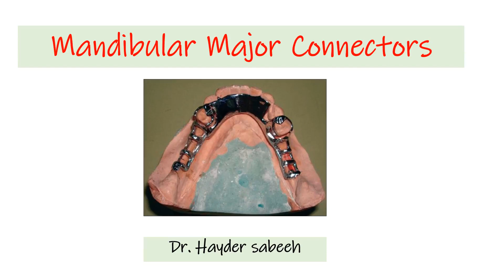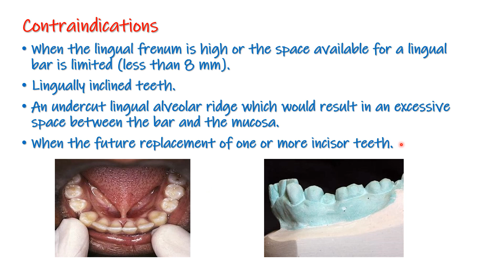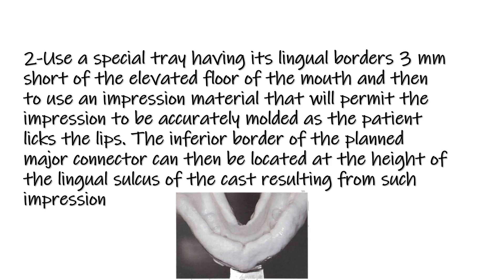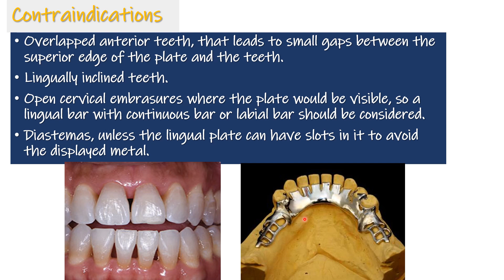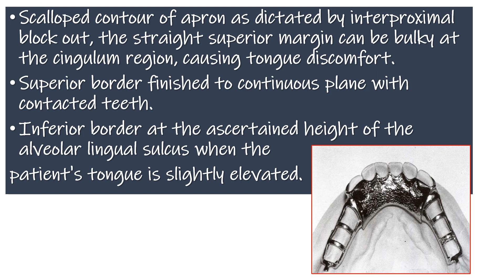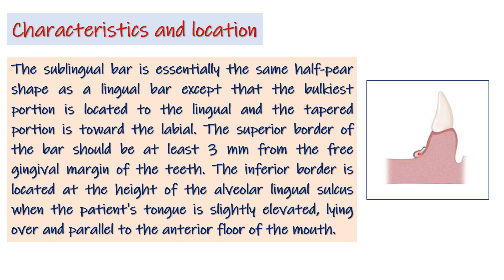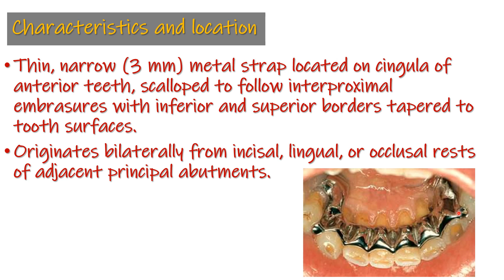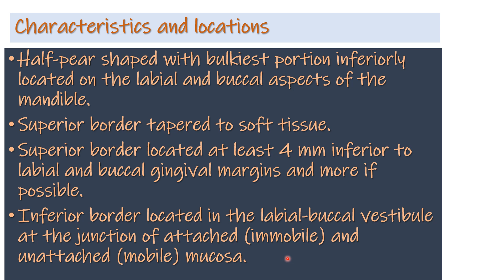3rd year,lecture 7 Mandibular Major Connectors